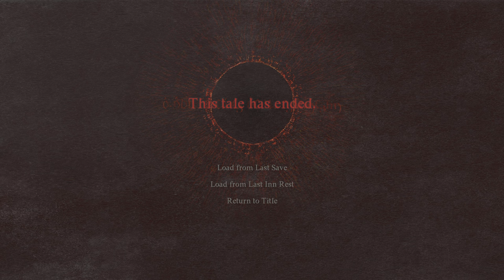Dragon's Dogma 2 Episode 03 (no commentary)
Once entering the city, the Arisen learns more about their past, and is charged with impressing the city in order to get closer to the bad actors that have stolen your rightful place.

Dragon's Dogma 2 - PS5  -  4K ~30-45+ FPS